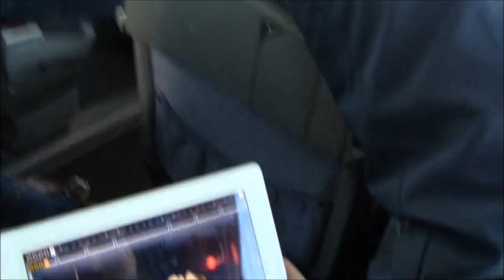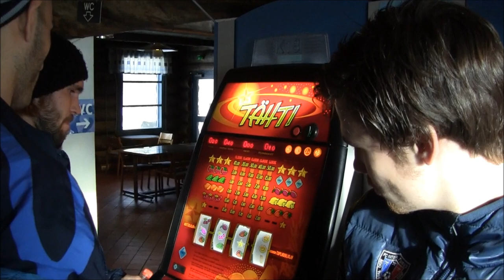Kooste FC Interin Valkeakosken reissusta 25.3.2013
FC Inter otti videokameran mukaan vierasmatkalleen Valkeakoskelle, jossa pelattiin Suomen Cupin 4. kierroksen ottelu Valkeakosken Koskenpojat - FC Inter. Kameran takana mm. maalivahti Esa Aalto ja joukkueenjohtaja Jani Meriläinen.